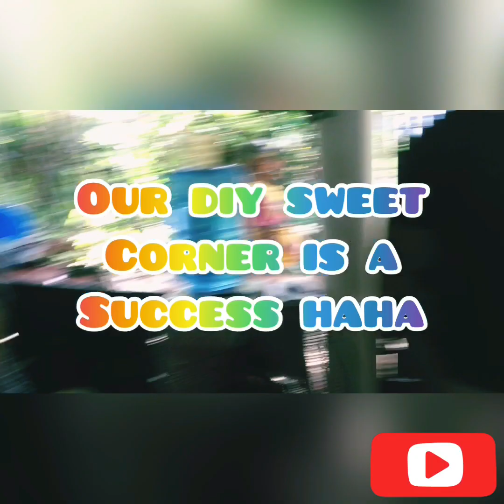VLOG No. 2: Sharing my Son's 1st Birthday (COCOMELON THEME)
I appreciate those who are NOT SKIPPING THE ADS! Thankyou so much!

Sharing my Son's 1st Birthday (COCOMELON THEME).
A simple celebration with my family and close relatives and friends. Hope you enjoy it.